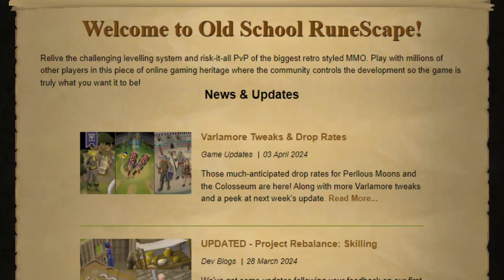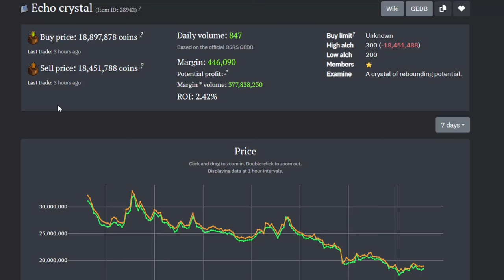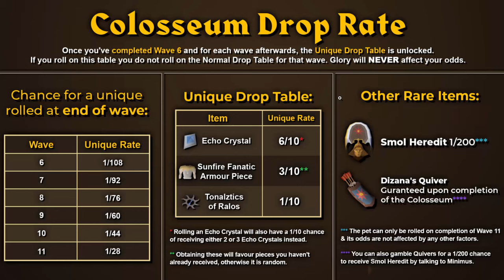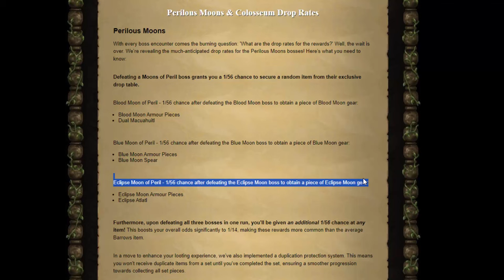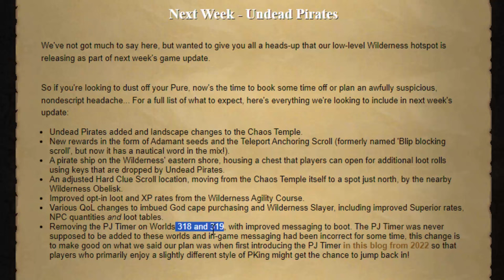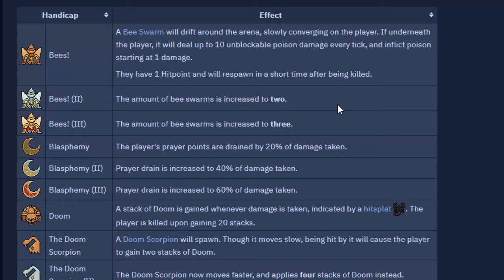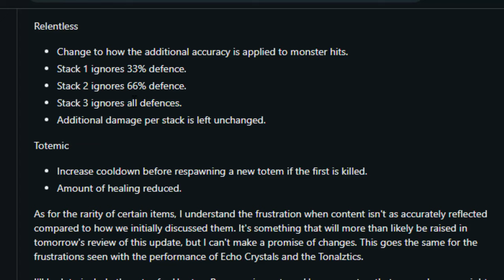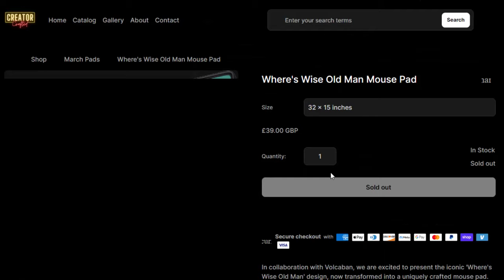THE VARLAMORE REWORK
The discount applies to everything on the store :D!